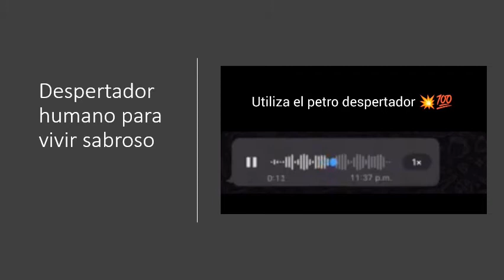Buenos días con tu nuevo despertador sabroso